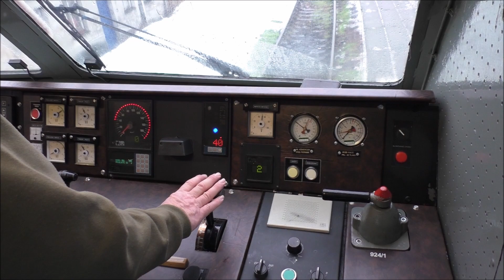Vlaky: VIP jazda Albatrosa 498.104 po Bratislave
7.8.2020 Bratislava - Rača, Odb. Vinohrady